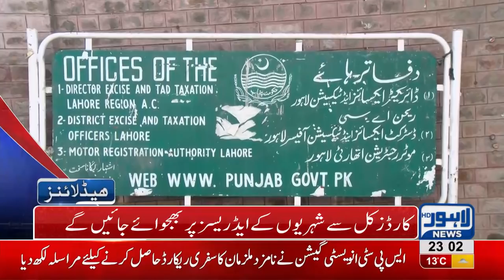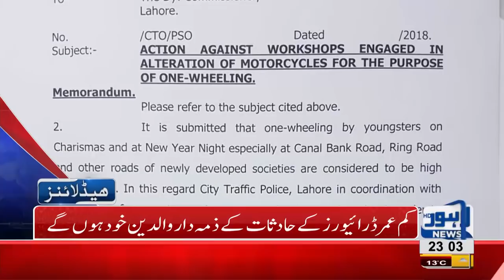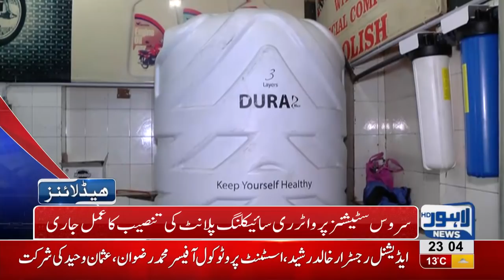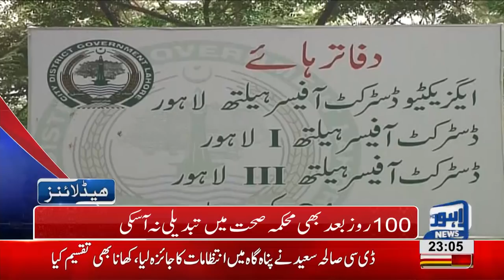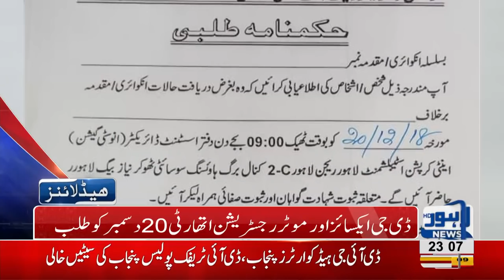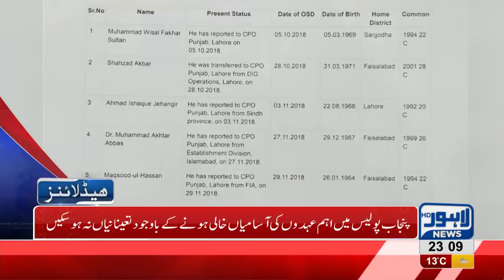11 PM Headlines Lahore News HD – 16th December 2018